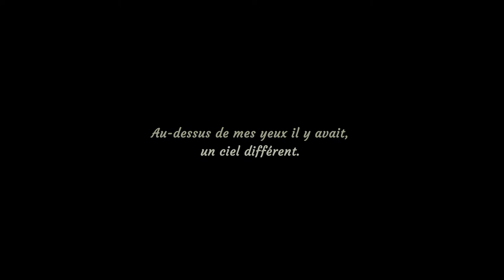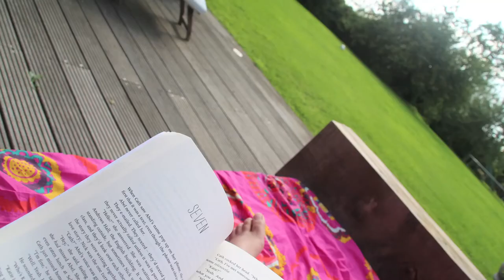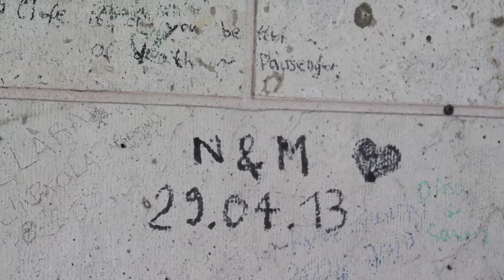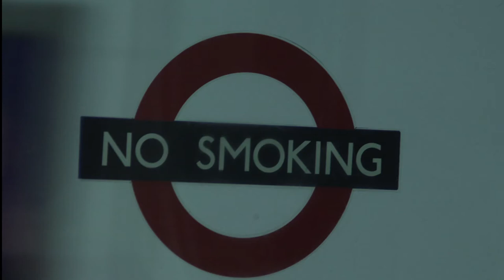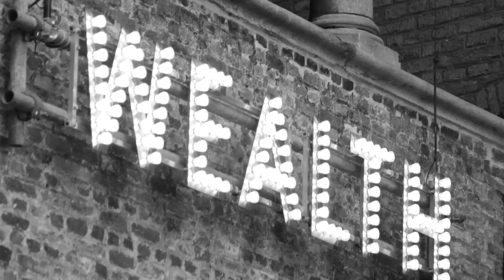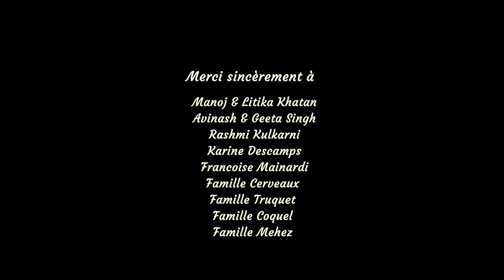A DIFFERENT SKY FRENCH 01